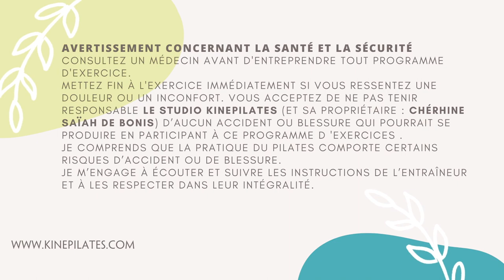GAINAGE VENTRE PLAT 🌟 débutant (routine 8 minutes)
➡️ TÉLÉCHARGE MON GUIDE GRATUIT DE PILATES🌟

➡️ Vous débutez en gainage ? Voici un exercice débutant facile et expliqué étape par étape pour bien débuter en gainage.

➡️ Dans cette vidéo, vous allez découvrir :
0:00 : INTRO
0:39 : Routine ventre plat
7:39 : Explication pour les modifications

🧘🏼‍♀️ 🧘🏽‍♀️ 🧘🏾‍♀️ 🧘🏿‍♀️Je suis Chérhine, coach de Pilates, ELDOA et Essentrics. J'enseigne depuis plus de 27 ans avec passion. pour offrir des séances motivantes pour vous donner envie de bouger, de retrouver votre vitalité en soulageant les tensions,  votre tonus musculaire et votre confiance en vous en vous amusant.❤️

► A PROPOS DE CETTE VIDÉO :
Voici une séance d'abdos spéciale gainage pour débutant(e), position par position pour bien débuter.  Le gainage est un excellent exercice pour le ventre plat.
Le but est de vous donner de bonne base pour protéger votre dos et bien réaliser l'exercice.
Les exercices de gainage stimulent vos abdominaux profonds, et les muscles du bas du dos et des omoplates. Ils sont très utiles pour protéger le bas de votre dos, soulager la lombalgie et améliorer votre posture.